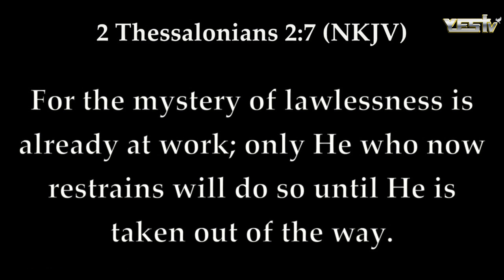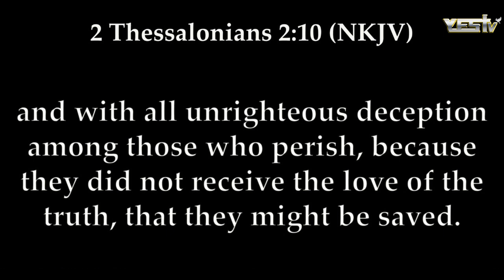Miracles Signs and Wonders